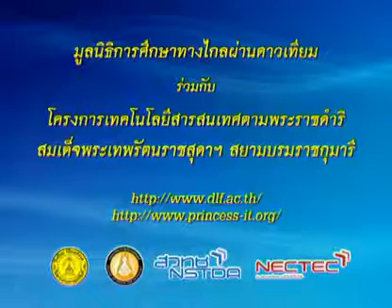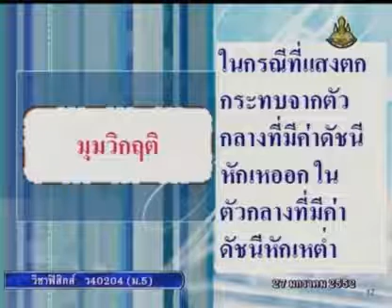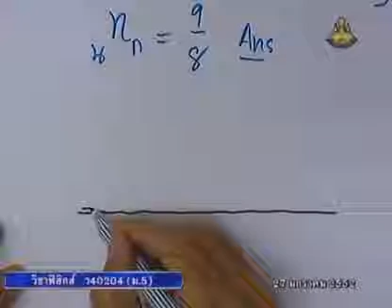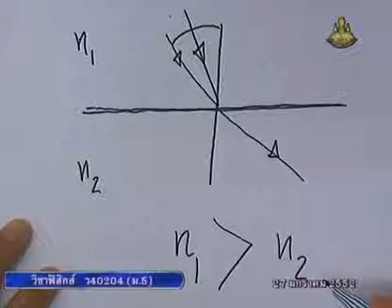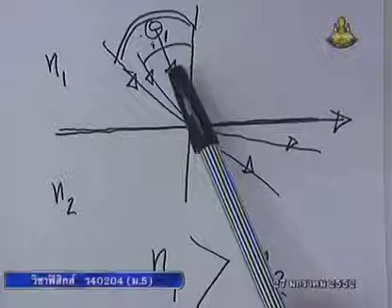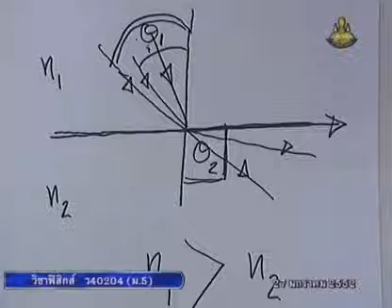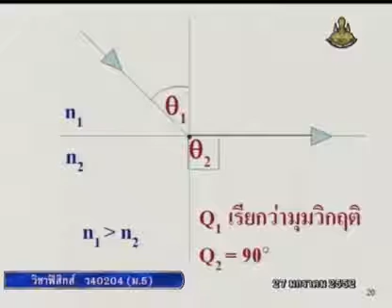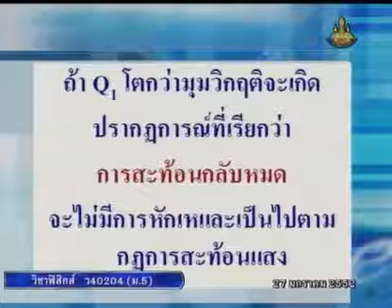309 51phM5 095Bh physicm 5 ฟิสิกส์ม 5